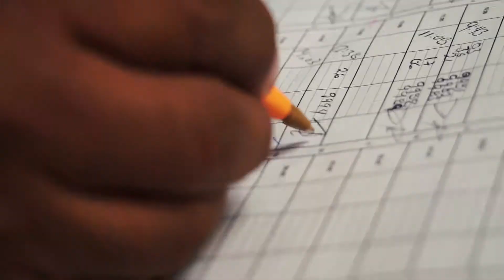GAFamily Mexico - Armando Millán García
We believe that talent is the combination of  great performance and high potential. If you have what it takes to grow, we give you the opportunity to  boost your knowledge and career.